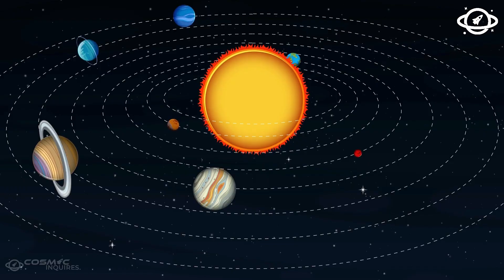Nobel Winner WARNS: “Voyager 2 Just Made an Impossible Discovery After 45 Years”!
Voyager 2, launched in 1977, has been drifting through the darkness of deep space for over 45 years. And just when most assumed its best days were behind it… Something extraordinary happened. A Nobel Prize–winning physicist has just issued a chilling warning — Voyager 2 has made an impossible discovery, one that could rewrite not only our understanding of space… but of reality itself.
What did it find? Why is this discovery being kept quiet? And could this ancient probe be the first to touch something… not meant to be touched?

🔗 Explore the universe with Cosmic Inquiries - Where Curiosity Meets the Cosmos! 🌠✨